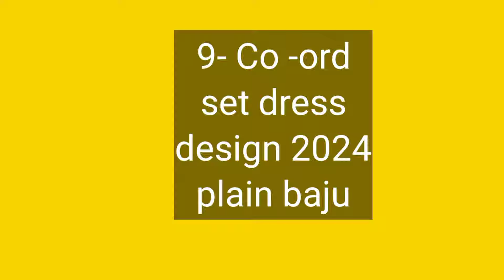2024 मे purani saree reuse करके banaye latest designer suit & kurti/ old sadi se dress design banana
2024 मे old saree reuse करके बनाऐ latest designer suit & kurti dress / new baju design ideas project on
saree se suit banane ka design
dress design
purani saree se new dress banana
sadi se suit kaise banaye
saree ka suit design
saree se dress kaise banaye
sadi ke suit kaise banaen
saree se suit kaise banaye
saree ki dress kaise banaye
old saree to new dress
saree suit design
saree dress design
saree ke suit ke design
saree suit design
suit ke design
kurti design
suit design
dress design
designer suit
Designer Ready to wear frill saree banaye old saree ka reuse kark/ old saree reuse ideas sareereuse mamtajiyacreativity tata saree
frill saree
पुरानी Heavy साडी़ को Reuse करने के 15 Best तरीके / how to reuse old and heavy saree
how to reuse heavy saree,

mg style, old saree reuse ideas, old saree reuse project, reuse heavy jari work saree, पुरानी साडी को कैसे रियूज करें, jari work wali saree ko kaise reuse kare, convert old saree into designer dress, how to reuse old saree, old saree, heavy saree reuse kaise kare, gown from old saree,

saree, sari, sareestyling, reuse, reuse old saree, heavy saree, saree fashion, saree wear video,

how to reuse saree, new dress from old saree, anarkali from saree, we are beautiful, saree me se kya dress banaye,

15 Ways How to Reuse old and Heavy Saree

 how to reuse saree, new dress from old saree, anarkali from saree,
पुरानी साड़ी का क्या यूज़ करें,
साड़ी मे से क्या ड्रेस बनवाये
We are beautiful,
how to reuse saree,
new dress from old saree,

Old साड़ी को reuse करने के different तरीके | Different ways to reuse old saree
Festive outfit from saree
 How to make lehenga from saree
 How to suit from saree
 How to make kurta from saree
 How to make gown from saree
 How to create outfit from saree
  How to make designer dress from old saree
 How reuse saree for gown
 How make old saree gown
 How to make kurta from old saree
 How to make lehenga from old saree
 How to make skirt from old saree
 How to make beautiful dress from old saree
 Best way to use old saree
 How to make dupatta from old saree
 पुरानी साड़ी को dress कैसे बनवाए
 पुरानी साड़ी से लहंगा कैसे बनवाए
 पुरानी साड़ी से gown कैसे बनवाए
पुरानी साड़ी से skirt कैसे बनवाए
 पुरानी साड़ी से दुपट्टा कैसे बनवाए
 different ways to use old waste saree
 reuse of old clothes
diy clothes from old saree
designer kurti from old saree

My Instagram I'd ki link hai.